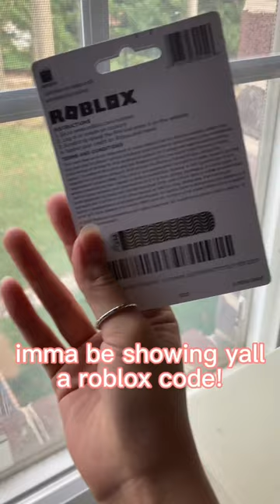roblox gift card code 2022! roblox #2022